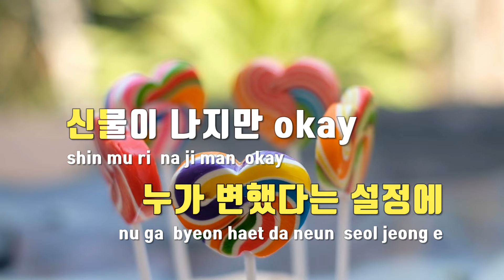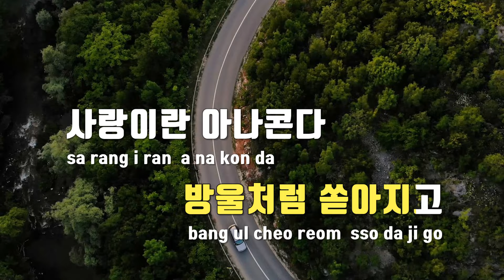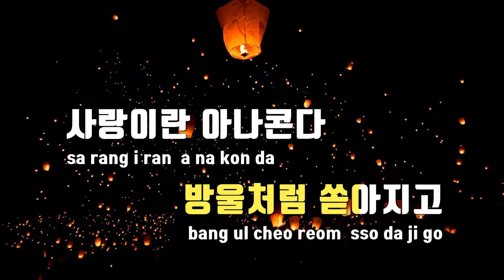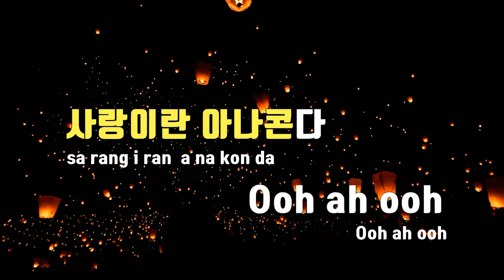[TJ노래방 / 멜로디제거] 사랑은아나콘다 - 스키니브라운,Kid Wine / TJ Karaoke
사랑은아나콘다  --  스키니브라운,Kid Wine